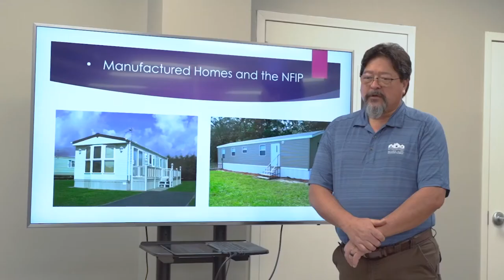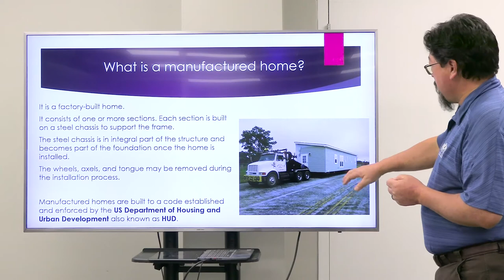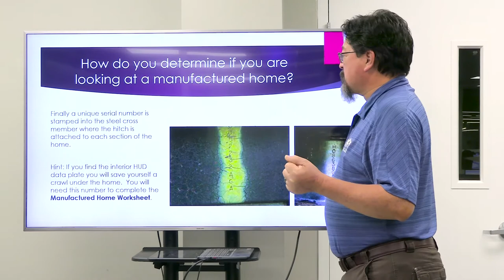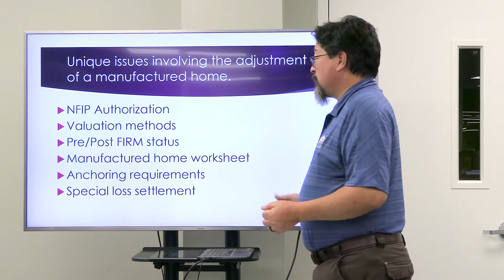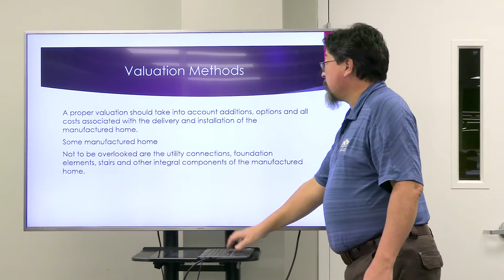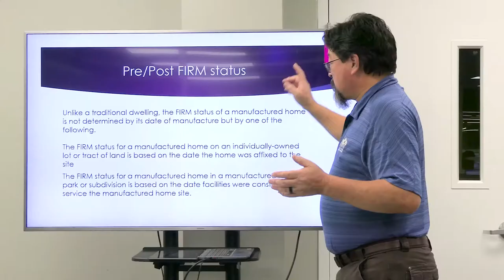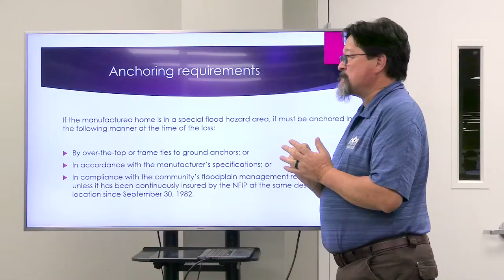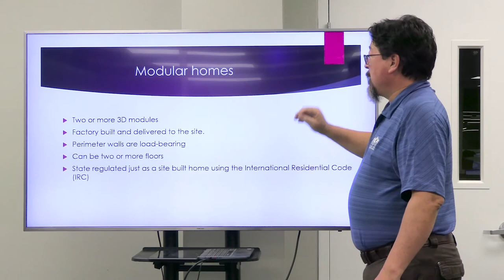Claims Corner - Episode 3: Terry Prichard, NFIP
Our guest speaker is Mr. Terry Prichard, NFIP General Adjuster. Joining Terry is CNC’s Craig Fowler, EVP of Quality Assurance and Training, and Daniel Jones, Director of Flood Operations. They will be discussing the intricacies of manufactured homes, tips on properly adjusting them, and answering your questions.